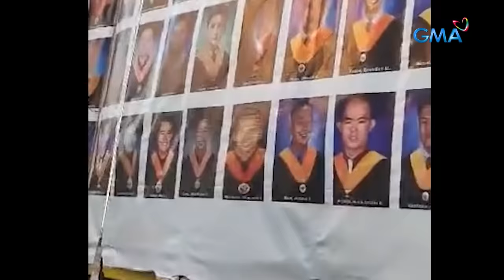Sampung Minutong Yakap | Kapuso Mo, Jessica Soho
Aired (September 17, 2023): Ang mga trainee at ang kanilang mga kaanak, naging emosyonal sa kanilang muling pagtatagpo na limitado sa loob ng sampung minuto matapos ang higit isang buwan ng puspusan nilang pagsasanay. Ang partner ng isang trainee na si Riza, sa kalagitnaan ng drill, nag-propose pa sa nobya. Ang mga nakakaantig at nakakakilig na mga tagpo, panoorin sa video.